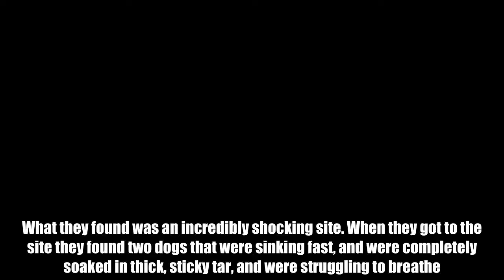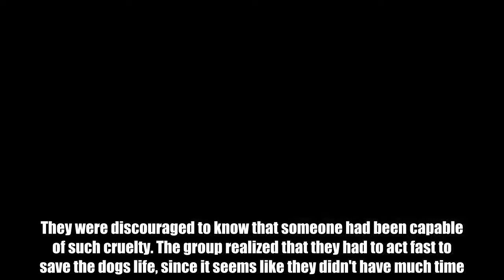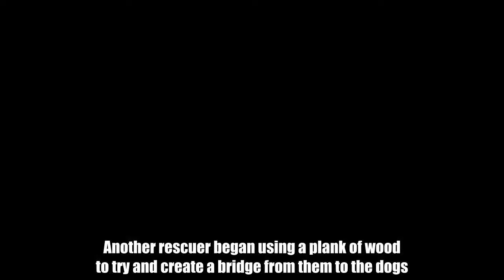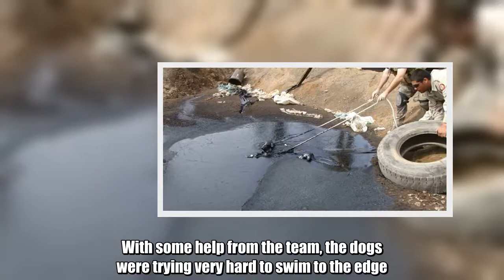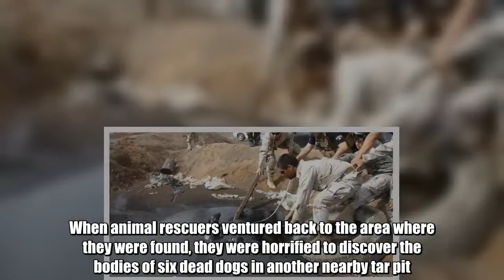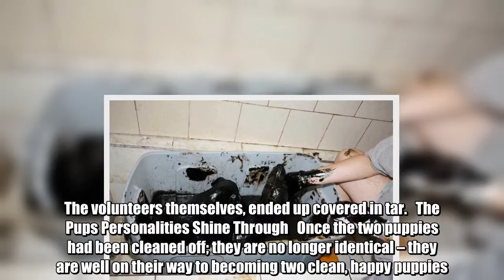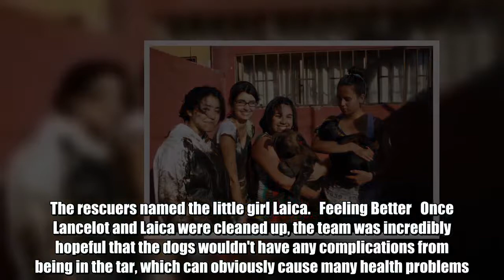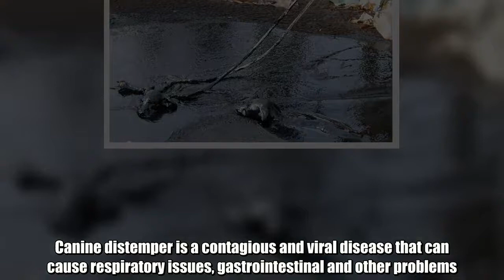Thrown into a Tar Pit and Left to Die, These Two Puppies Were Inches Away From Death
The Axis Airsoft Group of Antogafast, Chile were suited up and ready to start shooting when they heard strange cries coming from nearby and so they decided to investigate. What they found was an incredibly shocking site. When they got to the site they found two dogs that were sinking fast, and were completely soaked in thick, sticky tar, and were struggling to breathe.   Pups In Tar   They realized when they got to the scene that the dogs had been thrown in by some horrible person. They were discouraged to know that someone had been capable of such cruelty. The group realized that they had to act fast to save the dogs life, since it seems like they didn't have much time. The pups were almost completely submerged, and they were sinking fast.     Using Rope   The first thing that the players thought to do was to pull the canines out using a rope. Unfortunately, that idea didn't work very well at all. The sticky tar was pulling the dogs down at such a fast rate, it seemed almost impossible to lift the dogs up. The dogs were then crying in pain from the tension of the rope against the tar. The players then decided a change of plan was necessary.   Alternate Option   The players began looking around for materials to use to pull the dogs from the tar. Some of the rescuers kept the rope on the dogs loosely to keep them from sinking the bottom. Another rescuer began using a plank of wood to try and create a bridge from them to the dogs. They then used the long wooden plank to try pushing the dogs up to the top. The dogs were dog-paddling to try and stay afloat amongst the sticky tar.   More Materials   The rescuers knew that if they tried to just walk in towards the dogs, they would become caught in the tar themselves. They looked around for other materials again, and found a tire. They used the tire as a platform to get to the other dog. The tar was so thick, it began sucking the tire underneath as well.   Team Effort   The group realized this would be a team effort. One of the players had to sink down in order to get enough leverage to perhaps rope the dogs in. The other rescuers were behind him, pulling on his belt and clothing to make sure he wouldn't be sucked into the black tar. At this point, the tar was almost all the way over the second dog's head.   Closer And Closer   Finally, the team member closest to the pit, is able to grab a hold of one of the dogs. As the rescuer attempted to pull the dog out, the dog began to resist because it was so painful. The tar began to act like glue, pulling the dog down very hard. The dog let out a loud yelp from the pain, and snapped at his rescuer, forcing him to let go.   A Glimpse Of Hope   The team had failed to get the dogs out using rope, and their hands, but with no avail. They knew they needed to change their strategy once more. Their new plan was to push the dogs to the shoreline. With some help from the team, the dogs were tryin